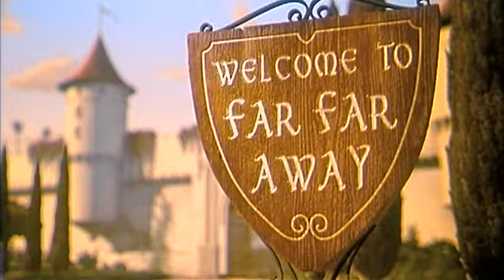Shrek 2 (2004) Bande Annonce 1 VF